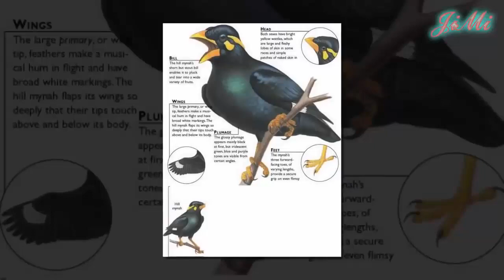Loài chim hồng hoàng to lớn nhất thế giới ăn rùa và cả rắn độc siêu bự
Tất cả những video trên kênh Jimi Channel đều được sản xuất theo một Mô-típ nhất định.
- Tên loài chim: Hồng hoàng lớn/Hồng hoàng phương nam (Bucorvus leadbeateri )
- Nguồn gốc - Phân bố:  Phía bắc Namibia và Angola đến phía bắc Nam Phi, Zimbabwe và Kenya.
 - Tập tính: Sống theo bầy đàn nhỏ trong vùng lãnh thổ.
- Sinh sản: Đẻ khoảng 2 quả trứng.
- Tuổi thọ: 40-60 năm.
- Tình trạng: Cực kỳ nguy cấp.
Video trên kênh Jimi Channel được làm từ các hình ảnh thu thập trên mạng, những video này mang một thông điệp tích cực về loài chim, hi vọng thông qua các video này, mọi người sẽ có cách nhìn khác về loài chim, hạn chế săn bắt, cùng nhau chung tay bảo vệ chúng!
Hồng hoàng mũ cát và vấn nạn đe doạ tuyệt chủng cực kỳ nguy cấp
Lão sên hung tàn và những chú chim non mới nở